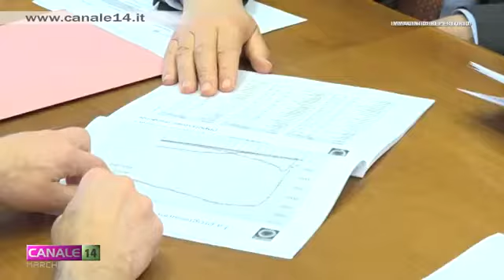Canale14 - Post sisma, emanate quattro nuove ordinanze - (04-05-2020)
ORDINANZA INAIL: Fondi stanziati dall’Inail nel 2017 per finanziare gli interventi per la sicurezza dei luoghi di lavoro e ora finalizzati anche all’adeguamento alle nuove norme anti Covid-19 in tutte le aziende del cratere e nei cantieri della ricostruzione. 20 milioni sono destinati a coprire fino al 100% delle spese effettuate, fino a un massimo di 10 mila euro, per le dotazioni di sicurezza sanitaria nei cantieri della ricostruzione; 10 milioni sono riservati a coprire fino all’80% delle spese fatte da tutte le aziende del cratere per interventi di miglioramento della sicurezza sui luoghi di lavoro.

Fonte: Canale14